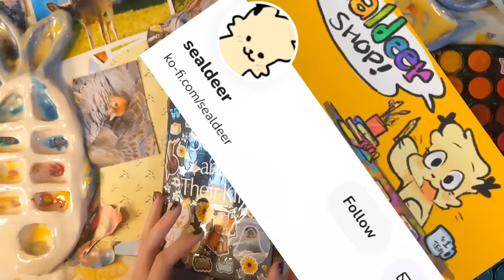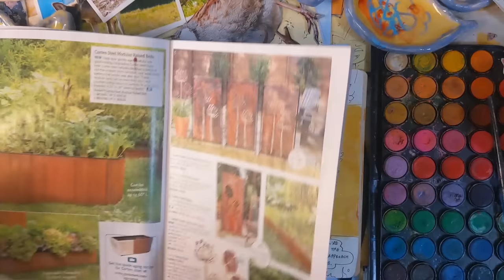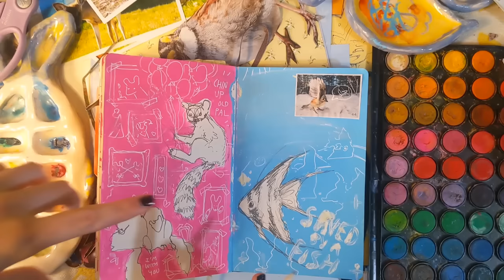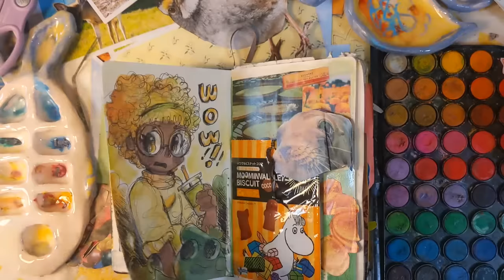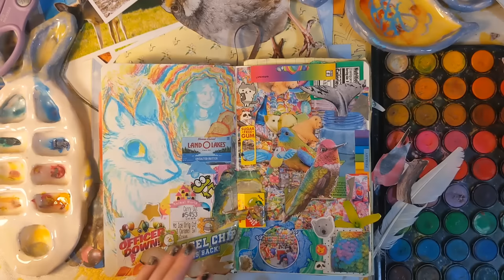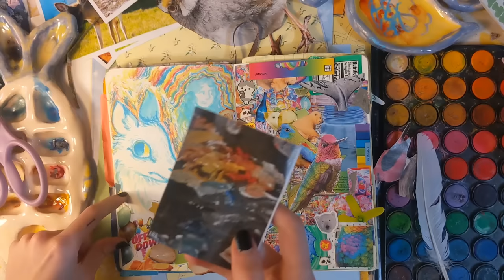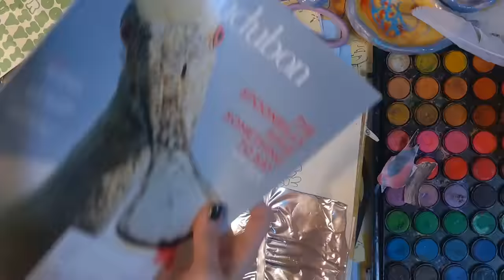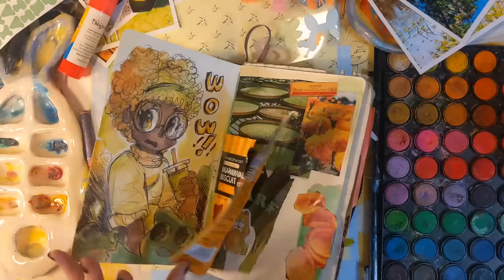come sketch with me :]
what if art was real that would be so crazy

i only have a limited stock of stickers bc i am very busy and have to mail them all myself, i'll restock once this round sells out!